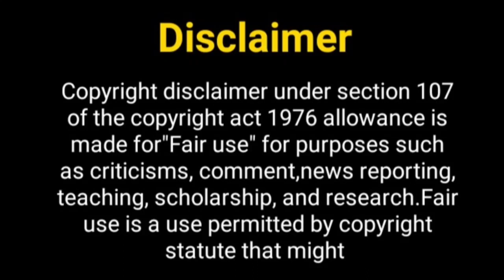सुमेध मुद्गलकर का नया शो आ रहा....? Sumedh Mudgalkar New Show | Mallika Singh Show | New TV Show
Hello Everyone

Telly Nagariya
sumedh mudgalkar
sumedh mudgalkar and mallika singh
sumedh mudgalkar interview
girlfriend of sumedh mudgalkar
sumedh mudgalkar lifestyle
tunisha sharma
Sumedh and mallika serials
Mallika singh boyfriend
sumedh lifestyle
sumedh mudgalkar girlfriend
mallika singh boyfriend
mallika singh lifestyle
lifestyle of sumedh mudgalkar